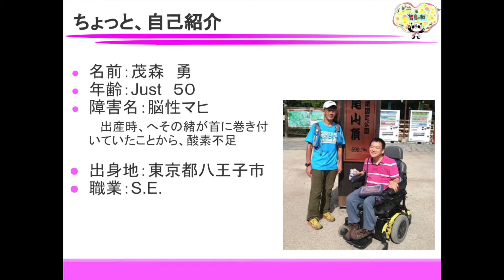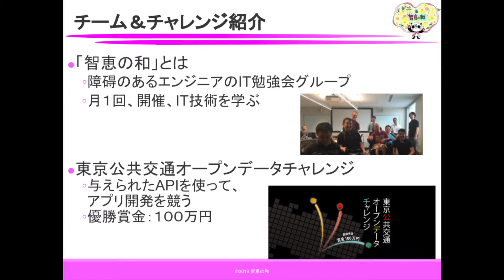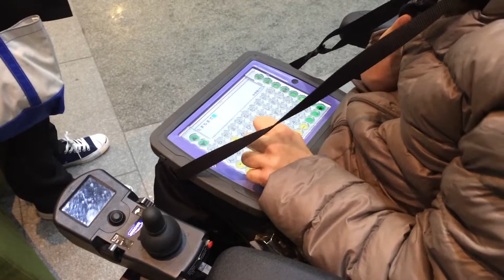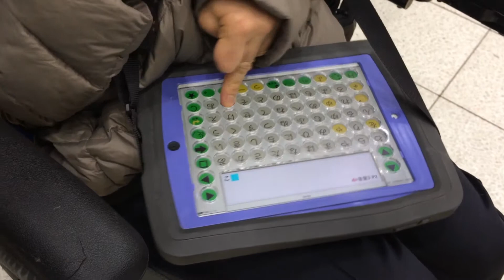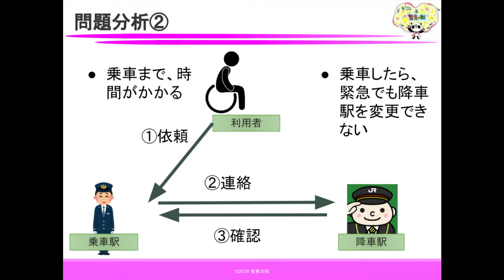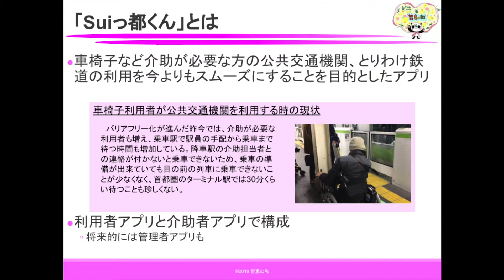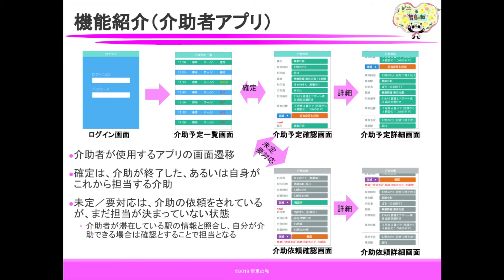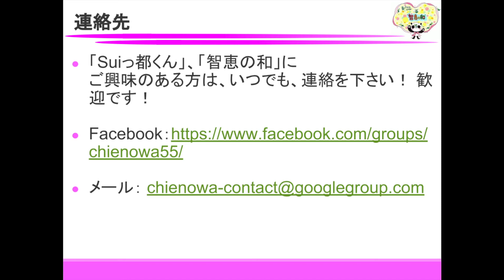２０分講義：優秀賞受賞『Suiっ都くん』車椅子で電車利用の負担を軽減するアプリ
この動画は、ある大学でのプレゼンです。
発表者は、脳性マヒのため、言語障害があり、合成音声で発表しました。
内容は、身障者エンジニアの勉強会、「智恵の和」で東京公共交通オープンチャレンジのコンテストに出品したもので、優秀賞を頂きました。